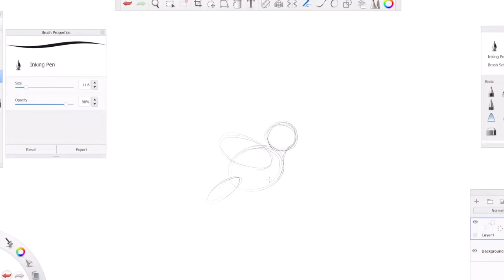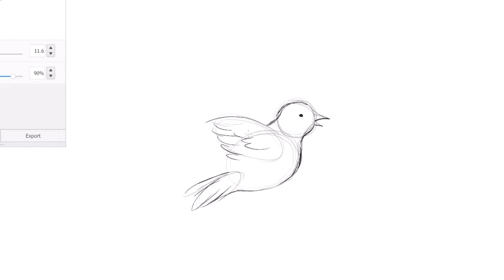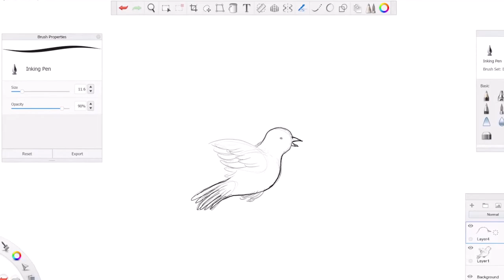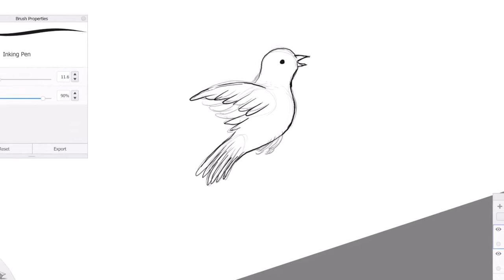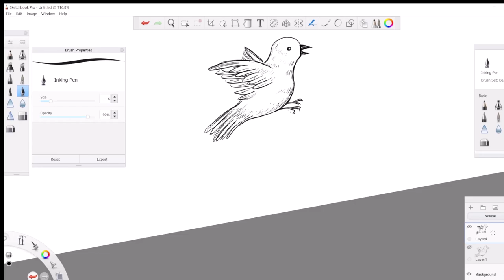Sketchbook تعلم طريقة رسم عصفور بسيطة جدا | استعملت برنامج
هذه طريقة بسيطة جدا لرسم عصفور وهي تسمى
Blocking
 مما يعني أنك ترسم أشكالًا لتمثيل مخطط الرسم ومن ثم تبدأ باضافة التفاصيل شيء فشيء